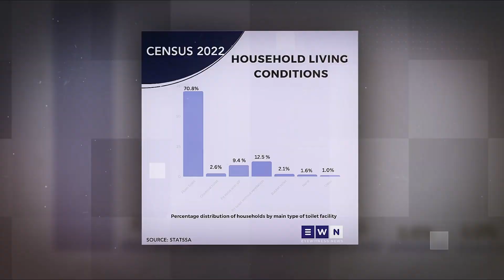Inkulu intukuthelo ngokuhlaselwa kwesibhedlela, iyaqhubeka nokwenyuka intengo yokudla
Izindaba zesiZulu no-Kwazi Kwaza.